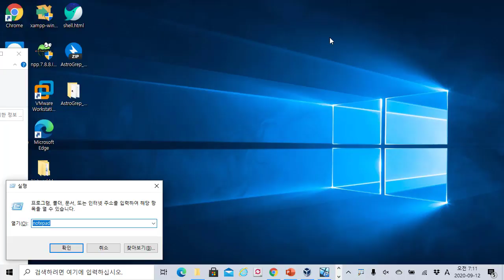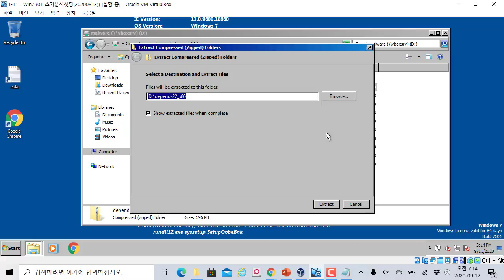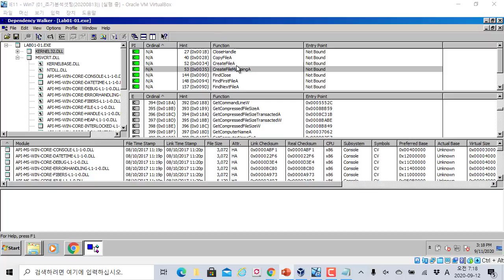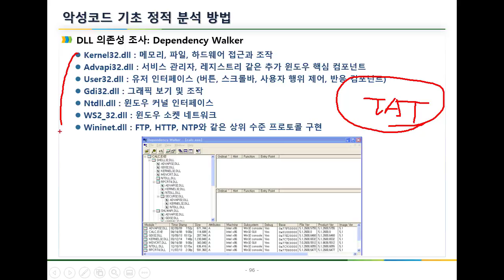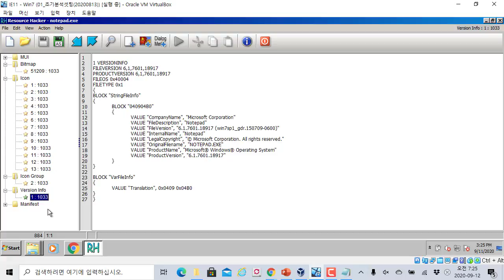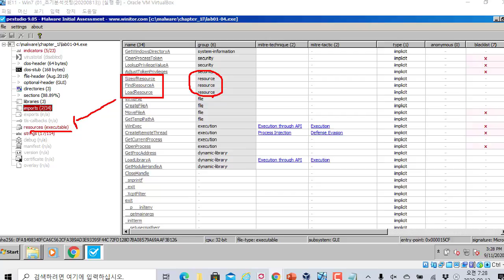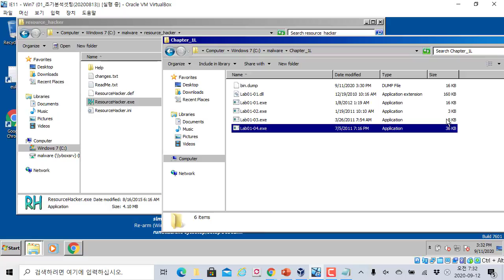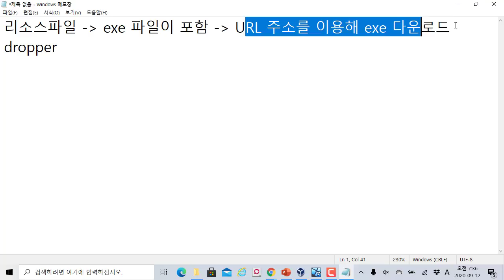악성코드 정적 분석 - DLL의존성 확인과 리소스 파일 분석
보안프로젝트 ) 에서 제공하는 IT 강의입니다. 이번 시간에는 "악성코드 정적 분석 - DLL의존성 확인과 리소스 파일 분석" 입니다.

EXE 실행 파일을 분석하는 과정에서 윈도우 DLL 파일에서 어떤 정보를 가져와 사용하는지 확인이 필요하며, 리소스 파일 내에 악성코드를 숨겨 배포하는 경우도 있기 때문에 정적 파일 분석 과정에서 상세한 분석이 필요합니다.